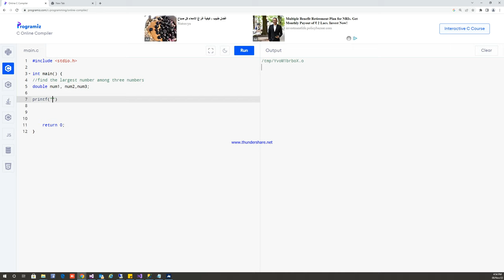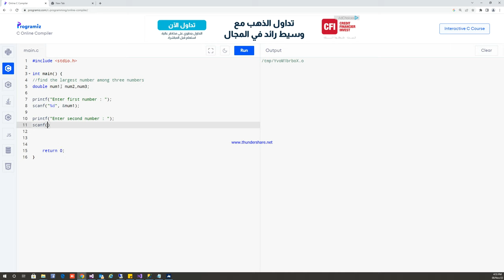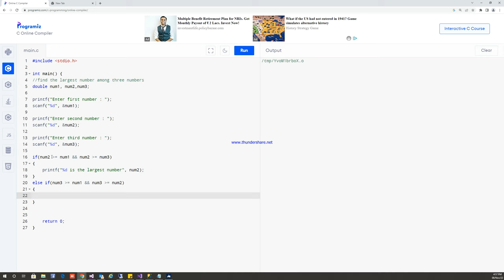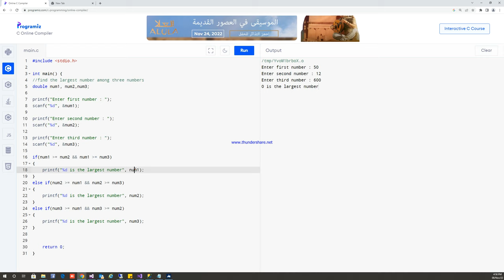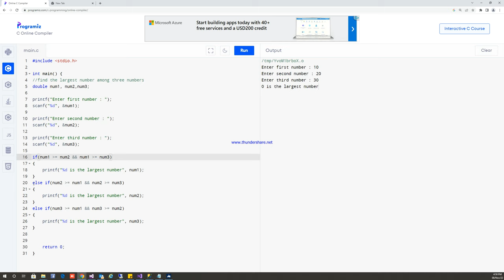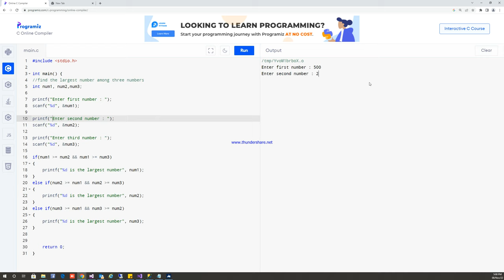C Program to Find the Largest Number Among Three Numbers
a book on c programming in c
a function in c programming
about c programming
about c programming basic
about c programming language pdf
about embedded c programming
about pointers in c programming
advanced c programming
an introduction to c programming pdf
ansi c programming
app for c programming
app for c programming in pc
array in c programming
array in c programming examples pdf
basic c programming interview questions
basic c programming questions
basic c programming questions and answers
basics of c programming
basics of c programming pdf
bca c programming notes pdf
best app for c programming in android
best app for c programming in laptop
best app to learn c programming for free
best book for c programming
best book for embedded c programming pdf
best c programming book pdf
best c programming course
best c programming youtube channel
best compiler for c programming
best free online course for c programming
best ide for c programming
best software for c programming
best way to learn c programming
best website to learn c programming
best youtube channel to learn c programming
c in c programming
c operators in c programming
c program x pattern
c program x power n
c programming
c programming a modern approach
c programming a modern approach pdf
c programming absolute beginner's guide
c programming addition of two numbers
c programming and data structures
c programming and data structures pdf
c programming app
c programming app for android
c programming app for pc
c programming application
c programming aptitude questions
c programming area of circle
c programming array
c programming array questions and answers pdf
c programming bangla
c programming basic coding questions
c programming basic concepts
c programming basics
c programming basics for beginners
c programming bitwise operators
c programming calculator
c programming class
c programming code
c programming coding questions and answers
c programming compiler
c programming data structures
c programming data structures and algorithms
c programming data types
c programming define
c programming definition
c programming dennis ritchie
c programming developed by
c programming discord
c programming documentation
c programming double
c programming engineering 1st year
c programming errors and solutions
c programming even or odd
c programming for adding two numbers
c programming for area of circle
c programming for beginners
c programming for fibonacci series
c programming for leap year
c programming founder
c programming functions
c programming functions exercises
c programming fundamentals
c programming games for beginners
c programming goto
c programming graphics
c programming greater than and less than
c programming guide
c programming header
c programming header files
c programming header files and their functions
c programming hello world
c programming in vs code
c programming in vs code mingw
c programming star pattern
c programming string
c programming string functions
c programming structure
c programming sum of two numbers
c programming switch case
c programming syllabus
c programming variables
c programming void
c programming void function
c programming void main
c programming vs java
c programming vs python
c programming what is
can we do c programming in mobile
can we do c programming in notepad
d in c programming
data structures in c programming
define c programming
define c programming language
do file in c programming
do in c programming language
do loop in c programming language
do loops c programming
do my c programming homework
do while factorial in c programming
do while loop c programming
do while loop in c programming example
do while loop in c programming exercises
do while loop statement c programming
does c have do while
does c programming have boolean data type
does c programming have classes
does c programming require math
double in c programming
enum in c programming
files in c programming
flag in c programming
for in c programming
for loop in c programming example
function in c programming
getch in c programming
gets in c programming
gets puts in c programming
github c programming
how to power in c programming
how to practice c programming
in c programming operator
is c programming and c++ same
is c programming case sensitive
range in c programming